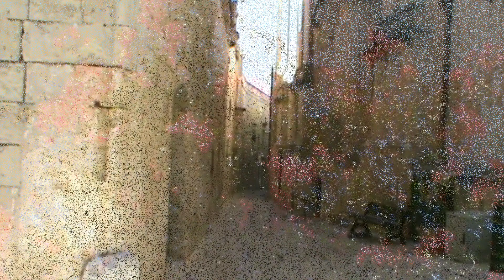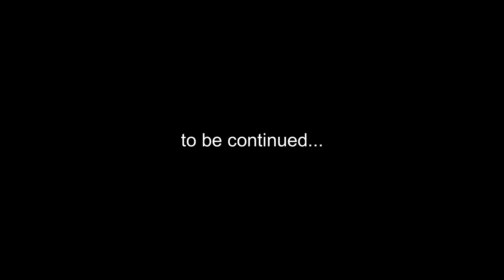Crieff asbpresentations - Rabat, Mdina and The Silent City, Malta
Part One - Bus journey to Rabat and onto Mdina, known as the 'The Silent City' beautiful and peaceful. 24th Nov. 2022.